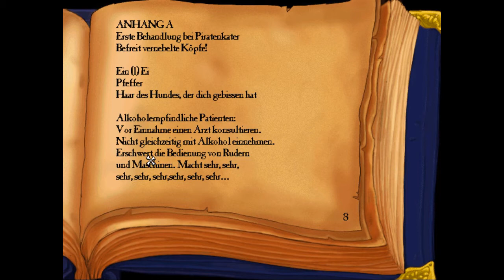Let´s Play Monkey Island 3 - German - Part 22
Mein Let´s Play zu "Monkey Island 3 - The Curse of Monkey Island"...